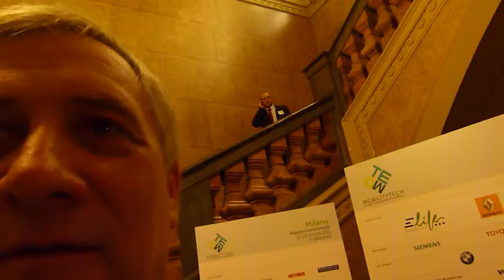Intervista a Antonio Tajani, Vice Presidente della Commissione Europea, Milano 22 ottobre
Le città incubatori di innovazione: politiche e tecnologie al servizio dei cittadini. E' il tema della Sessione Istituzionale Plenaria di apertura (22 ottobre, ore 10-13), organizzata dal Comune di Milano in collaborazione con la Commissione Europea Rappresentanza in Italia. Keynote Speaker: Antonio Tajani, Vice Presidente della Commissione Europea, Commissario Europeo Industria e Imprenditoria.